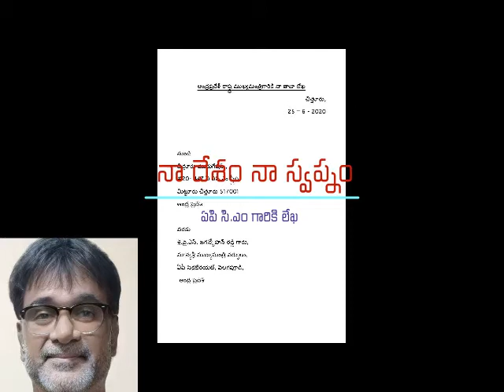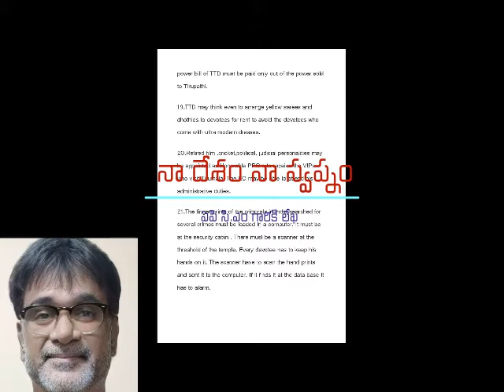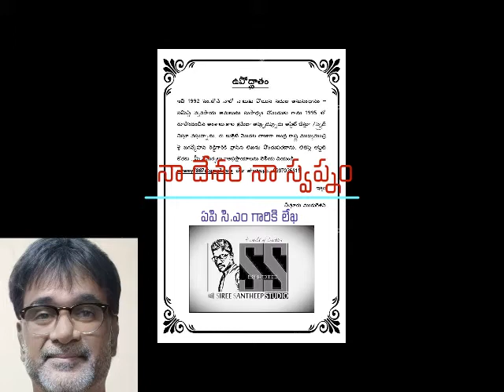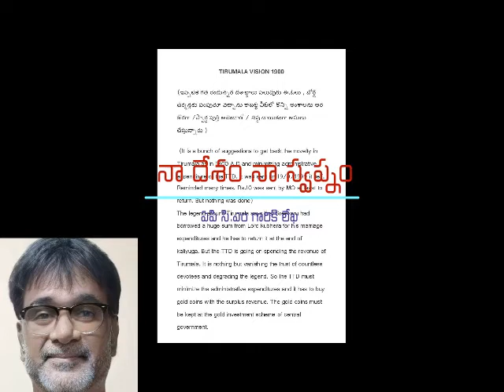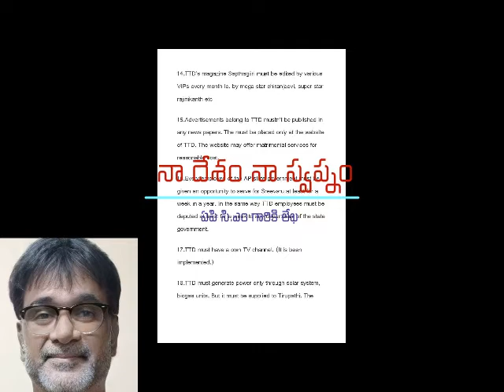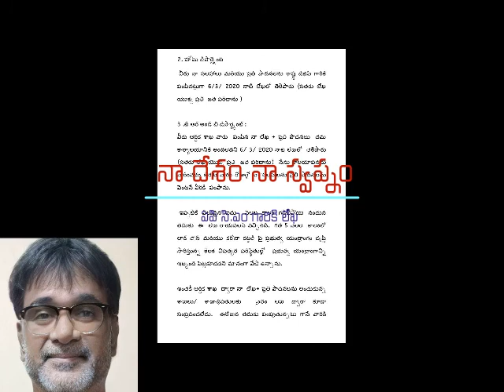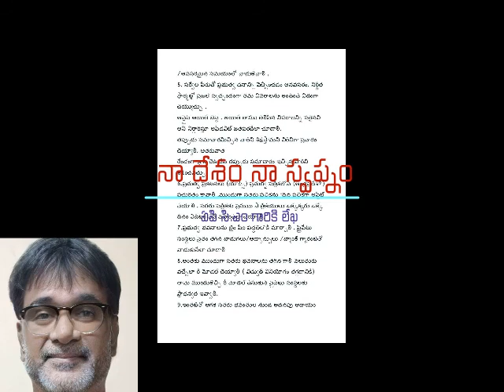గౌరవణీయులైన జగన్మోన్ రెడ్డిగారు !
రాష్ఠ్ర ఆర్థిక పరిపుష్ఠత నిమిత్తం సలహాల సమాహారం గురించి వ్రాసిన లేఖయొక్క ఆడియో